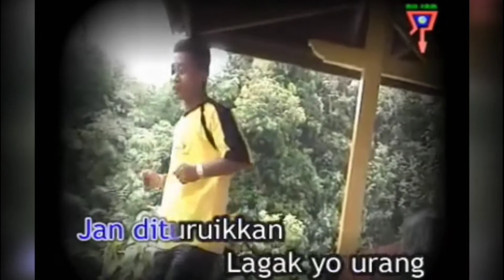Extra Lanser - Ody Malik || 03.21